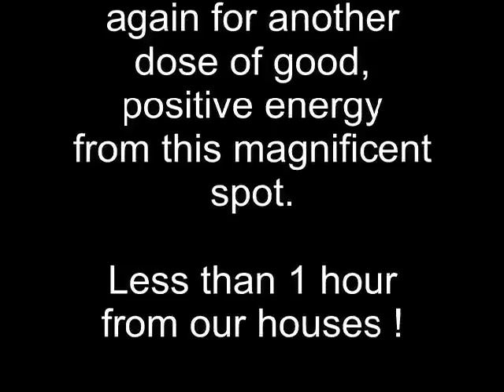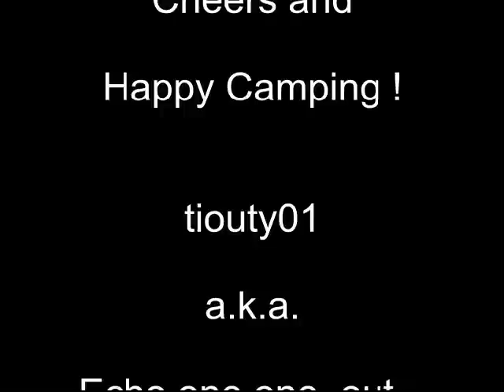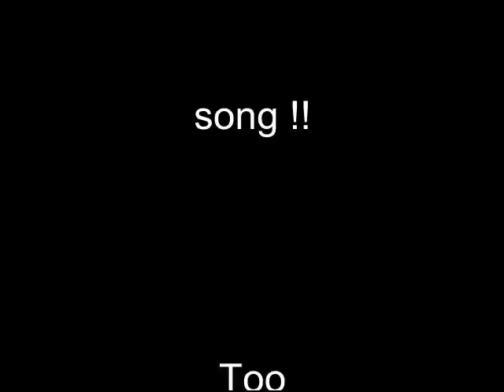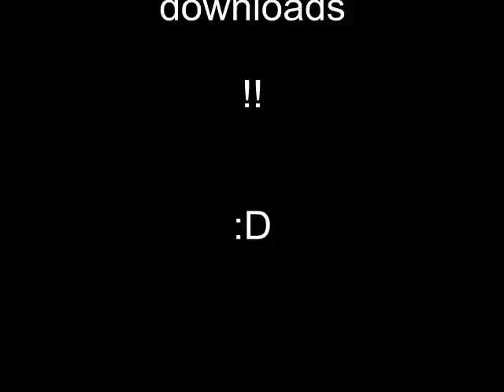Georges River Bush Walk, Campbeltown, New South Wales, Australia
photos and videos of the bushwalk Czechmate9591 and myself did a couple of weekends ago. we had been meaning to go and Czech this place out and finally did it, and I am glad we did as it turned out to be a fantastic spot.

if you are in Sydney, Campbeltown area, it is well worth the effort to go czech it out.
I would love to see this spot when the river is in flood, it would be a sight to behold.

when we went it was drizzling in the morning, but it was fine when we walked down the hill to this amazing billabong, it was one of the most peacefull places I have been to for some time, I got a real charge of good positive energy out of this place.

we improvised some fishing poles from fallen branches of some gum trees, attached a bit of fishing line and tried our luck but we had no bites, we were using lures, no bites at all.
we decided next time we visit we will bring a yabbie trap and have a got at them, there should be yabbies in this billabond for sure, we look forward to bagging a few for a good feed while we are there.
we run into a local bloke walking his dog and he advised us to keep an eye out for snakes, it is the time for snakes to be a lot more active as it is warming up for summer. lots of brown and tiger snakes around, so you need to be careful not to wander off the path as they are not easy to spot and you don't want to step on one of them as it would definitely end in tears. best keep to the cleared path and avoid trouble.

I hope you enjoyed the video and photos, all these were taken with my i-phone so I apologize if some of them are a bit grainy.

Cheers and Happy Camping !